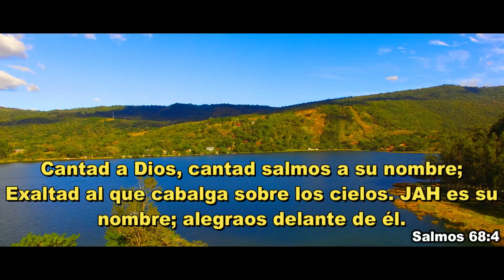Dame Poder Señor María García Video Clip Oficial